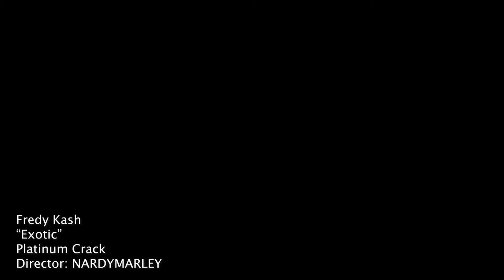FredyKash - Exotic (Official Music Video)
Producer - RODGER